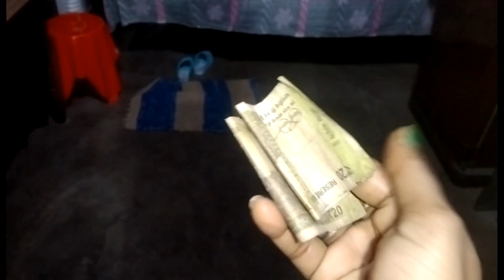এই প্রেগনেন্সিতে🤰গোপাল সেবার প্রস্তুতি কিভাবে করছি। সুন্দর করে সাজিয়ে দিলাম @suparna Bengali blog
এই প্রেগনেন্সিতে🤰গোপাল সেবার প্রস্তুতি কিভাবে করছি। সুন্দর করে সাজিয়ে দিলাম @suparna Bengali blog#vlog#bangalivlog#vlogging#dailyvlog#familyvlog#vlogwithfamily